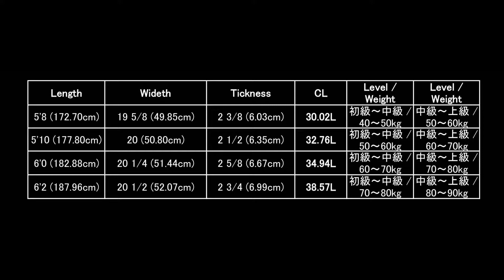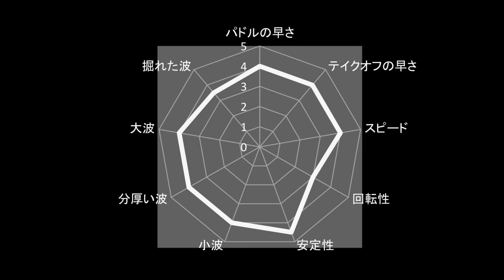ENEMY LINE 2018 サーフボードR5MOVES SURFBOARD 解説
サーフボードブランド【R5MOVES SURFBOARDS】人気モデル【ENEMY LINE】の解説動画です。

適正サイズの訂正：（モデルチェンジによって適正体重の変更があります、現在のモデルは以下をご参照ください。）
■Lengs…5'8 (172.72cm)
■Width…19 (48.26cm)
■Thickness…2 1/4 (5.72cm)
■CL…27.32L
■Level/Weight…初級〜中級 / 50〜60kg
■Level/Weight…中級〜上級 / 60〜70kg
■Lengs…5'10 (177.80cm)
■Width…20 (50.8cm)
■Thickness…2 3/8 (6.03cm)
■CL…30.87L
■Level/Weight…初級〜中級 / 60〜70kg
■Level/Weight…中級〜上級 / 70〜80kg
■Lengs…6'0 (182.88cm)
■Width…20 1/4 (51.44cm)
■Thickness…2 1/2 (6.35cm)
■CL…33.58L
■Level/Weight…初級〜中級 / 70〜80kg
■Level/Weight…中級〜上級 / 80〜90kg
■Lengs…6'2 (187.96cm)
■Width…20 1/2 (52.07cm)
■Thickness…2 2/3 (6.77cm)
■CL…36.87L
■Level/Weight…初級〜中級 / 80〜90kg
■Level/Weight…中級〜上級 / 90〜100kg

【R5MOVES】←検索